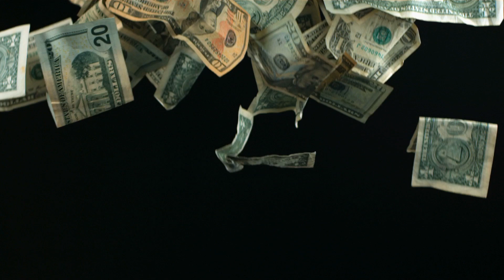find passenger princess ep 3